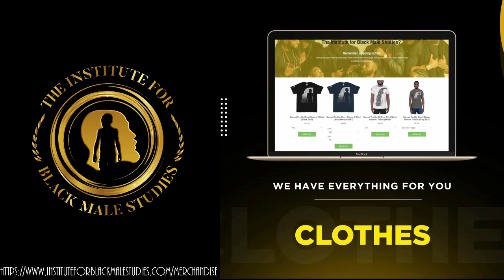Mom Spends Fourth Day in Jail for Refusing to Let Her Son Back in Apartment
Welcome to The Onyx Report's Daily Black Masculinist Newsfeed, where we Black Male Justice Advocates uplift Black men and boys through critical analysis.